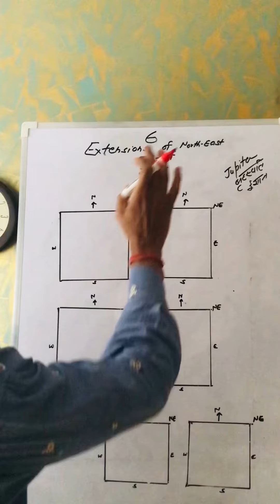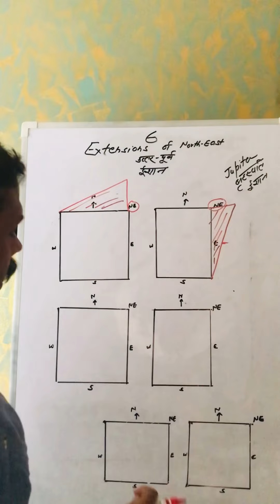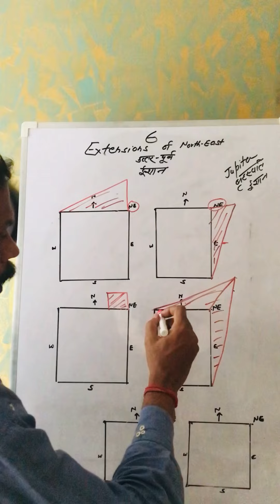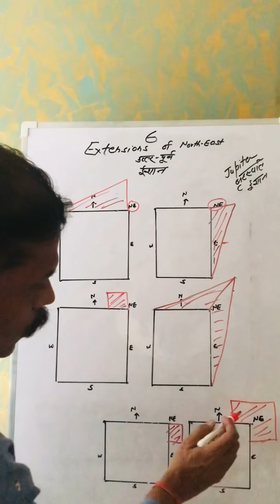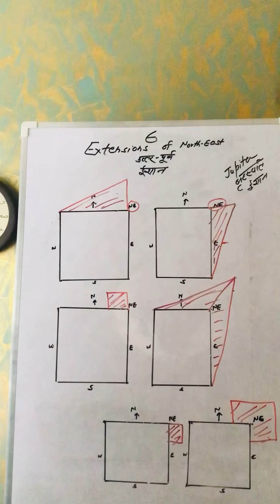6 Extensions उत्तर पूर्व के जो है बहुत ही शुभ । 6 Highly Auspicious Extensions of North-East